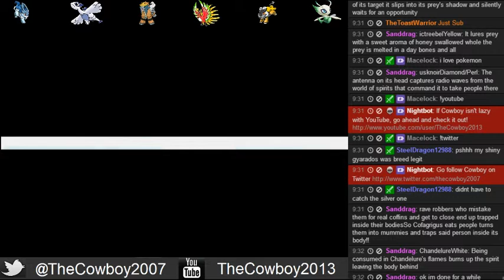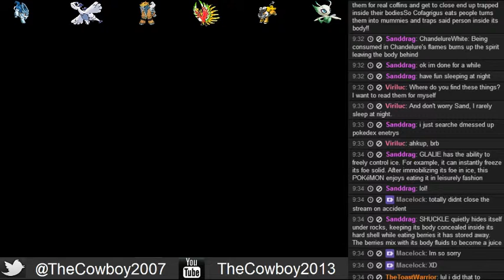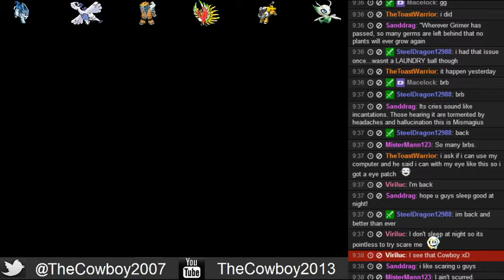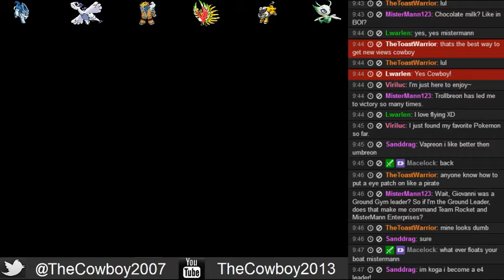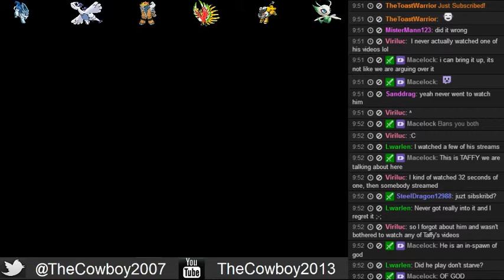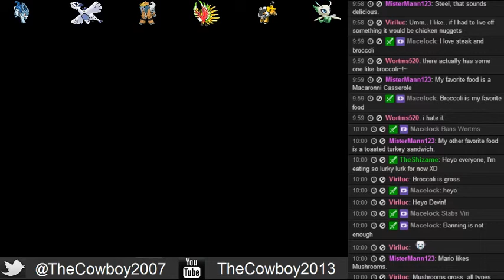Pokemon Liquid Crystal Lets Play Walkthrough Episode 49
Pokemon Liquid Crystal Lets Play Walkthrough

Want a partnership to go to? Why not partner through PowerTV like me?!